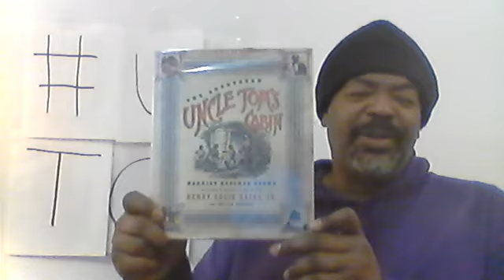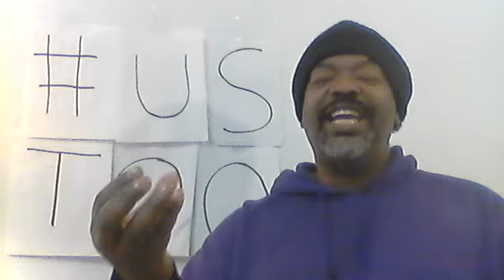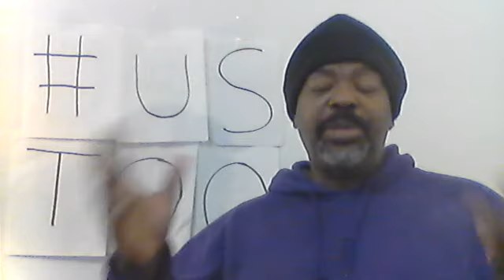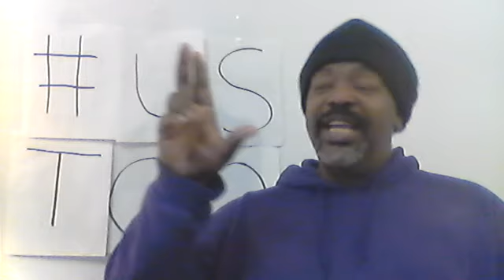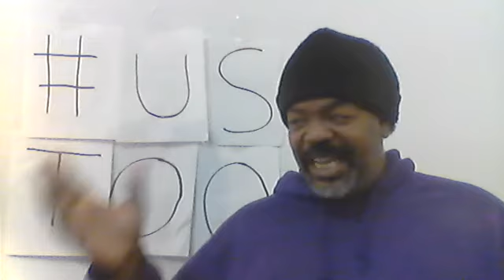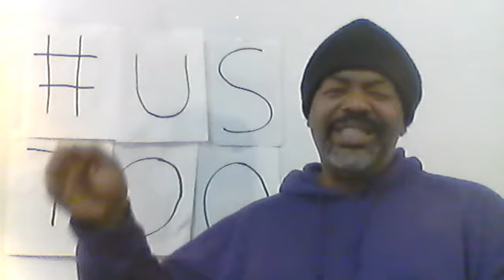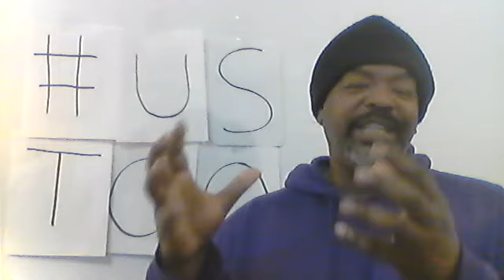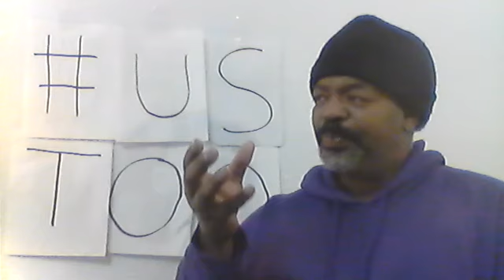Day 345 365 days toward Racial Change Integratiion Issues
Brief Notes

Dr. Claud Anderson – PowerNomics

Pg. 71 Integration Issues

Our discussions about integration are numerous and critically important. We miss some fundamentals of our race problem if we do not understand how deleterious integration continues to be for Black people in America. We have to get it into our heads that integration is how the dominant group maneuvered, within its own system, to keep itself in power. The White majority can only give the appearance of being in competition with other groups. Black Americans are the easiest target for integration because the slaves knew no better. The slave could not conceive of a world beyond the plantation. Occasional excursions off of the plantation were carefully managed by the White community because it caused the slave to dream, imagine and think outside of their confined environment. Slaves with these kinds of aspirations could be hard to manage. It was just like allowing a slave to learn to read. The slave was forever ruined for control and coercion.

Think of integration as being given limited and controlled access to those areas of privilege that are comfortable to the prevailing power. Integration is similar to how we treat our children when it comes to snacks and dessert. Caring parents do not let children create the dinner menu. The family would eat cake and chocolate milk three times a day. The big difference between parenting and integration is that a good parent shows the child how to use and understand everything the parent knows; integration is about giving the disadvantaged just enough resources to serve those who dispense privileges and wealth. What good parent does not want their children do better and excel beyond the potential of the parent? Integration is not about making the disadvantaged group better than those in power.

Dr. Anderson gives us a lot of examples of how Black people have succumbed to integration to their own hurt. Integration, as illustrated above, is social engineering that destroys group solidarity. Integration attacks Black interests and it is done in a very abusive way. Integration stands as a kind of billboard on life that indicates that life is better in someone else’s beach or amusement park. The point of advertising is to say that your life lacks this thing and will be fixed if you come to their environment.

When we reach that place, provided by the power group, our control and access to wealth is seriously limited. Dr. Anderson notes that Black people own and control less now than we did before integration. Black people learn what Whites want us to learn. Black people buy what White people tell us to buy. White people even make sure we create what they tell us to create.

Immigrants are not conditioned like Black people. They have not experienced generational oppression in America; therefore, they are relatively immune to automatically going along in the system as individual and passive drones. Immigrants are also immune because of their unity. It truly does take a village to get things done. I started paying attention to credits, after movies and shows. I may have just watched my favorite actor defeat an entire army, but the victory is the result of a massive effort by a lot of people.

This last illustration is telling. It is the 5-8% rule. This, Dr. Anderson notes, is a calculation used to tell White people if there are too many Black people in their space. Those percentages trigger social responses like White flight and special gerrymandering.

Beware of those alliances that promise so much and still keep you restricted for growth and self-determination.